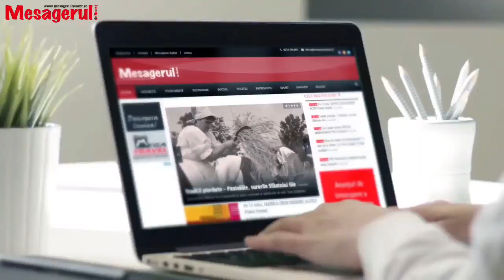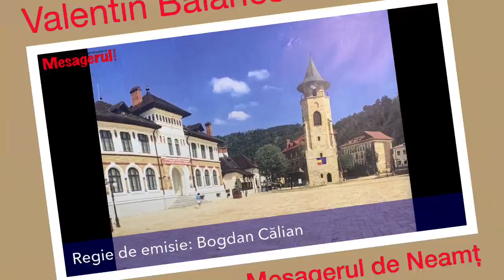Cafeaua de dimineata. Creșa neputinței de la Piatra Neamț model de rele practici